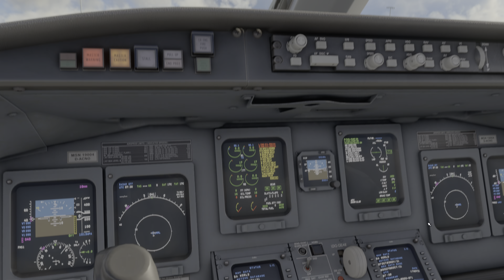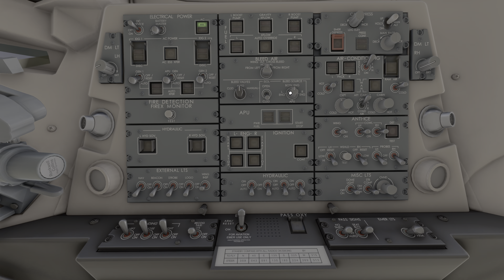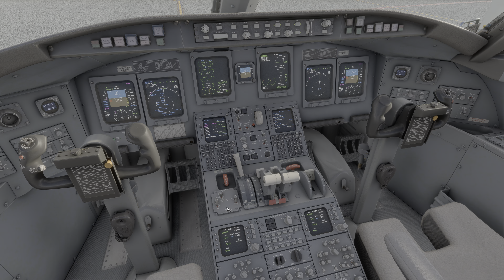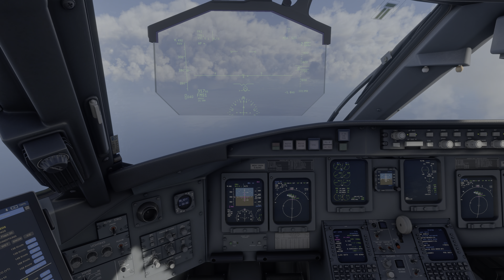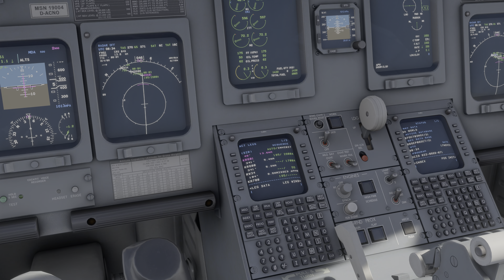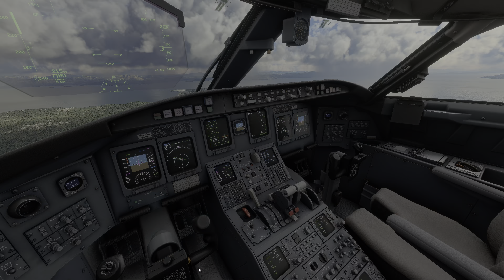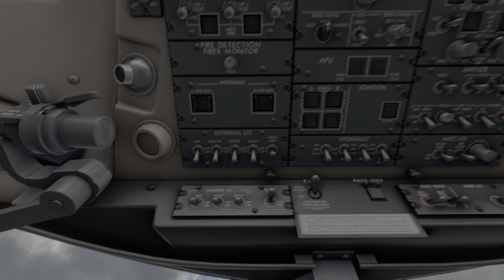MSFS2020 learning phase CRJ-1000: LMML Malta to LGKR Corfu in 4K HDR